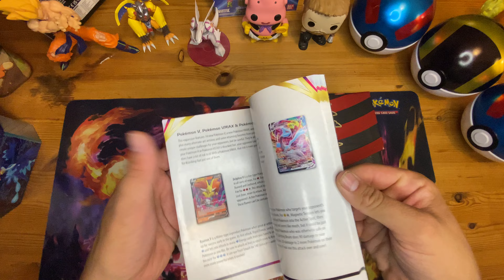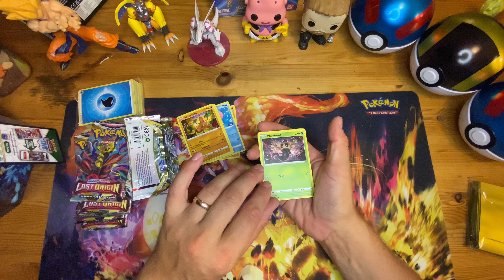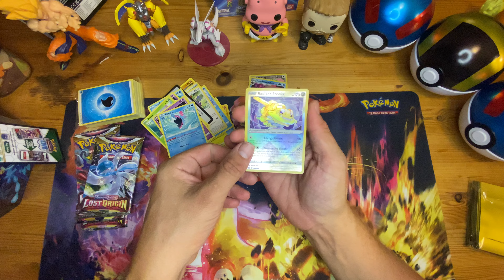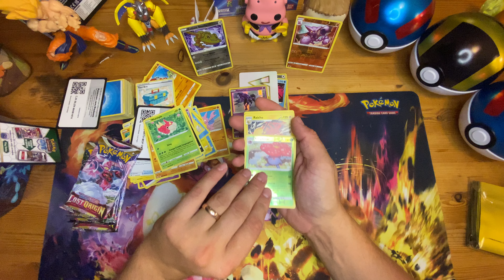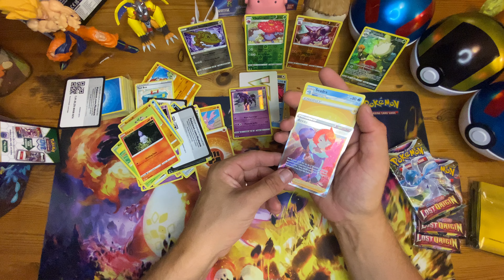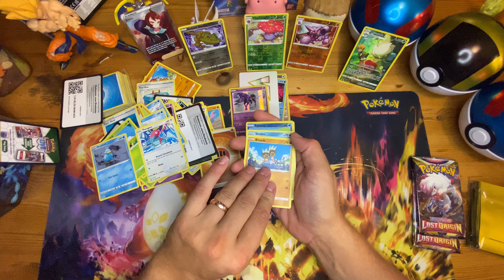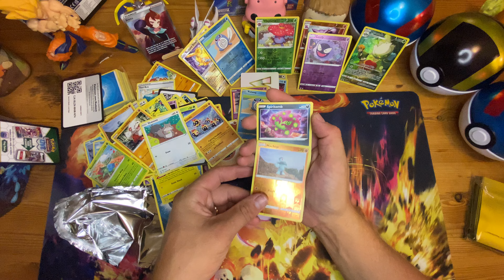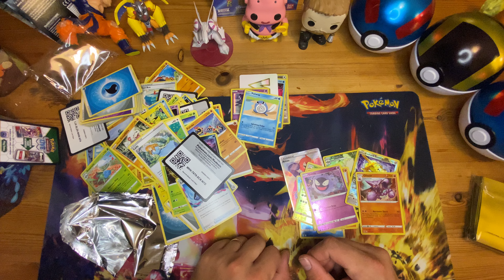Pokémon Elite Trainer box opening.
Opening lost origin today